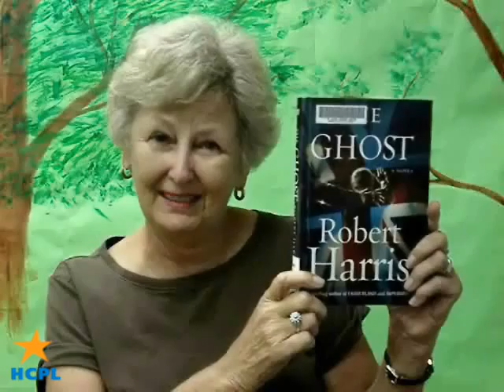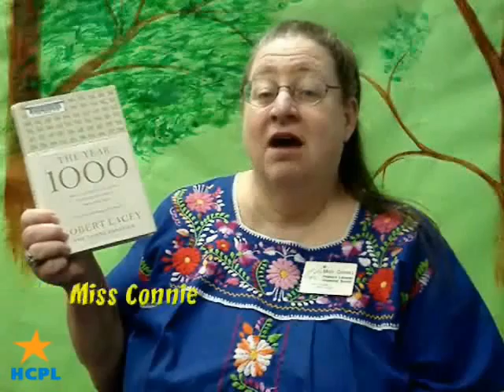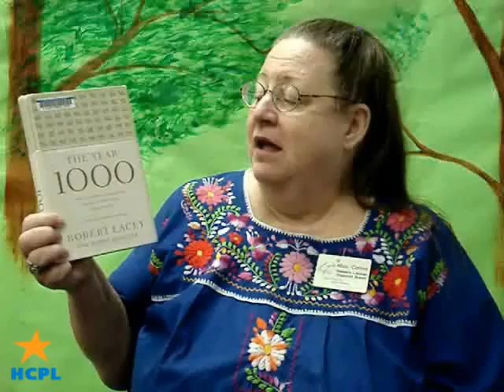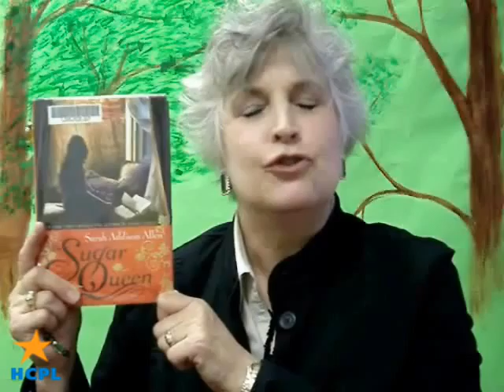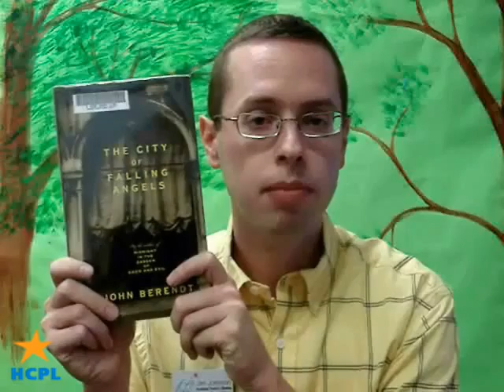Check It Out! at Kingwood Branch Library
Kingwood's Adult Picks for September, 2008